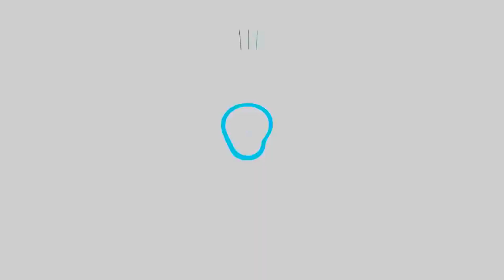Cách làm món Tôm Sốt Bơ Tỏi món ăn mà ai cũng thích tại hàng quán chia sẽ của Hồng Thanh Food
* Sử dụng hastags: hongthanhfood tomsotbotoi monanduongpho trên hộp tìm kiếm của Youtube để xem tất cả videos trên kênh Hồng Thanh Food nhé.
Tác giả: NGUYỄN HỒNG THANH